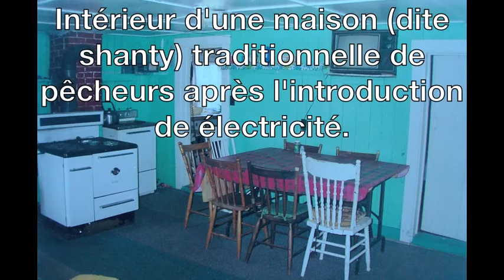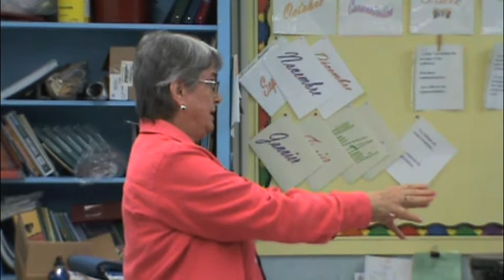École Wedgeport - Une journée aux Îles-Tousquet (2 de 2)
Présentation de Rachelle Richard Watts sur une journée aux
Îles-Tousquet de la levée au coucher dans le «beau» vieux temps avec emphase sur la préparation des repas.  Cette présentation eut lieu le 17 octobre 2011 en avant des élèves de la 6e année de l'École Wedgeport.